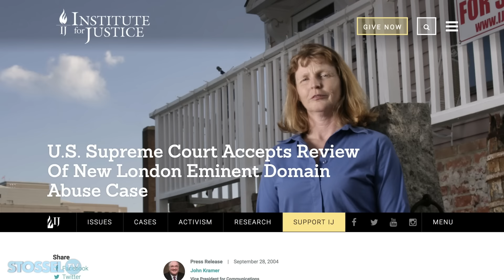Little Pink House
Is your property… yours? Not if the government takes it.

Susette Kelo bought a run-down home. She fixed it up and painted it pink. Then the government came and took it.

"Eminent Domain" has long allowed politicians to grab your property to build roads, railroad tracks, a border wall--anything they claim is for "public use."  But they wanted Kelo's house so they could give the property to a private developer. Is that right?

Susette fought for her home, all the way to the Supreme Court.

Eventually she lost her case, and her home.

The movie, "The Little Pink House," is a good reminder of just how powerful, and wrong, politicians often are.